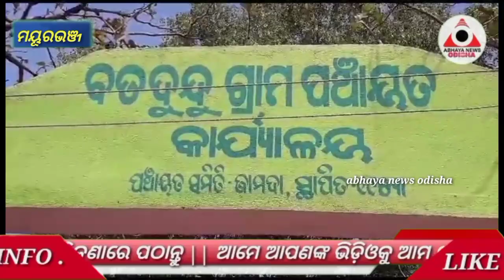ଅଯୋଗ୍ୟ ଘୋଷିତ ହେଲେ ସରପଞ୍ଚ... ଛଡ଼ାଇ ନିଆଗଲା ପଦ,ଜିତିଲେ ହାରିଥିବା ପ୍ରାର୍ଥୀ...@ABHAYANEWSODISHA